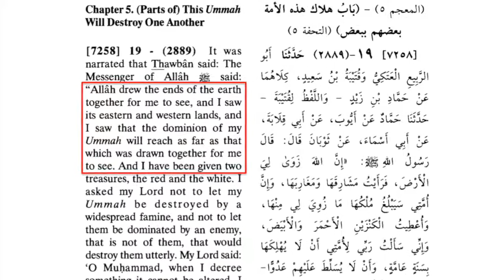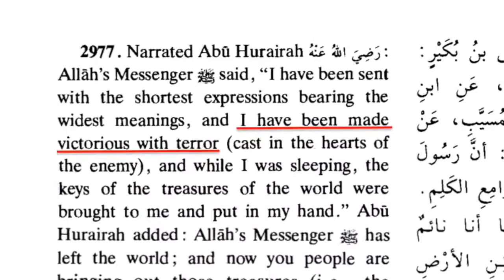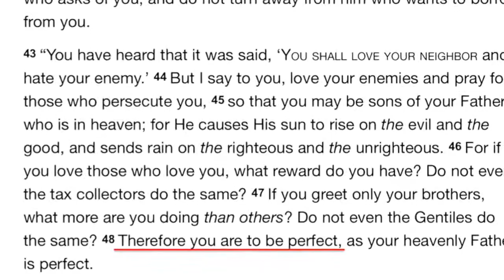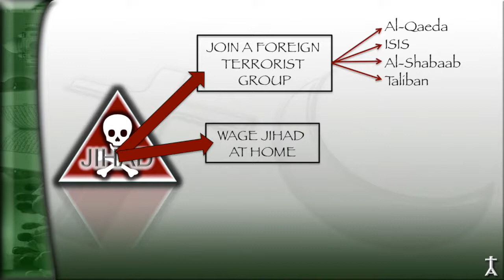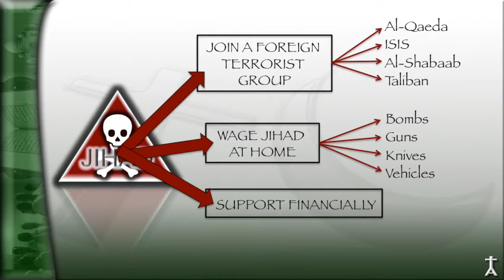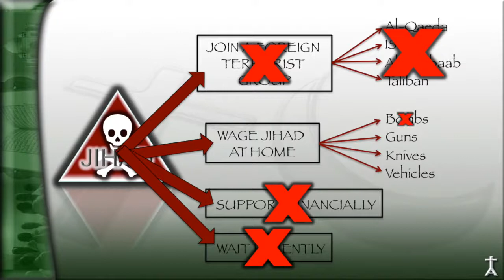Why Truck Jihad is now the Most Popular Form of Jihad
Why Truck Jihad is now the Most Popular Form of Jihad. And it's just a Beginning.

The Jihad Triangle: 1. Belief  2. Knowledge  3. Obedience

4 Main Options for a Modern Jihadist:
1. Join a Foreign Terrorist Group: Al-Qaeda, ISIS, Al-Shabaab, Taliban, IJ, AS, BH
2. Wage Jihad at home: Bombs, Guns, Knives, Vehicles (obviously the easiest, lowest risk, most impactful option)
3. Support financially
4. Wait patiently

2 things you can do:
1. Refute the Jihad Ideology that leads to attacks.
2. Minimize or prevent the attack once they are in motion. Stay alert in a crowded area.

[129] 36-(22): It was narrated that ‘Abdullah bin Umar said: ‘I have been commanded to fight the people until they bear witness but Allah, and that Muhammad is the Messenger of Allah, and they establish the Salat and pay Zakt. If they do that, then their blood and wealth are protected from me [except for a right that is due], and their reckoning with be with Allah.’”

2977: “I have been sent with the shortest expressions bearing the widest meanings, and I have been made victorious with terror (cast in the hearts of the enemy), while I was sleeping, the keys of the treasures of the world were brought to me and put in my hand.”
Terror is the favorite tactic of the Founder of Islam.